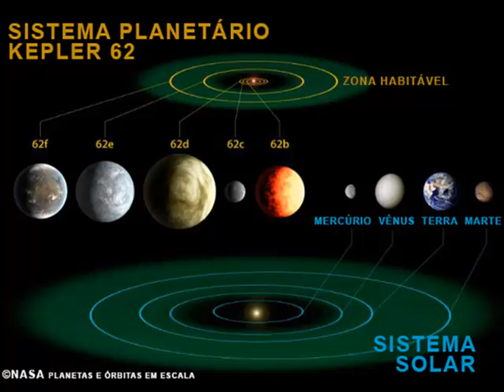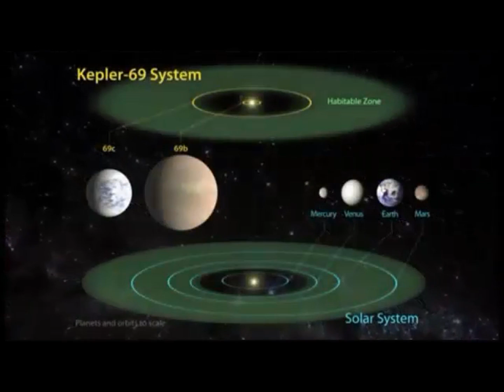Os Exoplanetas Mais Parecidos com a Terra - HD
Kepler 69c, 62e &62f.

O primeiro sistema, agora designado de Kepler-69 (KOI-172), foram detectados trânsitos de 2 planetas, um dos quais é 1.7 vezes maior do que a Terra e orbita a estrela com um período de 242 dias. Este planeta, designado de Kepler-69c, encontra-se no limite interior da zona habitável da estrela hospedeira e poderá ser uma versão mais maciça do planeta Vénus, com uma atmosfera densa e com um efeito de estufa descontrolado. A temperatura de equilíbrio do planeta é de 299 Kelvin (26 Celsius). Como termo de comparação, a temperatura de equilíbrio de Vénus é de 260 Kelvin (-13 Celsius) mas a temperatura à superfície é de 740 Kelvin (aproximadamente 470 Celsius)! O outro planeta do sistema, o Kepler-69b, tem um período orbital de 13 dias e é pouco mais de 2 vezes maior do que a Terra. Dada a sua proximidade à estrela hospedeira, deverá ser um planeta extremamente quente. A Kepler-69 é uma estrela semelhante ao Sol, de tipo espectral G, e tem 93% do tamanho do Sol e 80% da sua luminosidade. Situa-se a 2700 anos-luz de distância na constelação do Cisne.

No segundo sistema, designado de Kepler-62 (KOI-701), tem 5 planetas dos quais 2 são Super-Terras na zona habitável da estrela hospedeira. Super-Terras são planetas de constituição semelhante à da Terra, formada maioritariamente por rocha e com um núcleo metálico, mas de maior dimensão e massa. As duas Super-Terras agora descobertas, designadas de Kepler-62e e -62f, têm raios de 1.6 e 1.4 vezes o da Terra, e temperaturas de equilíbrio, i.e., sem ter em conta o efeito de possíveis atmosferas, de 270 e 208 Kelvin (-3 e -65 Celsius), respectivamente. Como termo de comparação, a temperatura de equilíbrio da Terra é de 255 Kelvin (-18 Celsius), mas a temperatura média do nosso planeta é substancialmente mais elevada em grande parte devido ao efeito de estufa provocado pela atmosfera. Os 5 planetas do sistema orbitam a estrela com períodos de 5, 12, 18, 122(Kepler-62e) e 267(Kepler-62f) dias. Os 3 planetas mais interiores do sistema, Kepler-62b, -62c e -62d, são também pequenos, dois são maiores do que a Terra e um do tamanho de Marte, mas muito quentes dada a sua proximidade à estrela hospedeira. Kepler-62, é uma estrela de tipo espectral K, mais fria do que o Sol e com apenas 2/3 do tamanho e 1/5 da luminosidade da nossa estrela. Situa-se a cerca de 1200 anos-luz na direção da constelação da Lira.